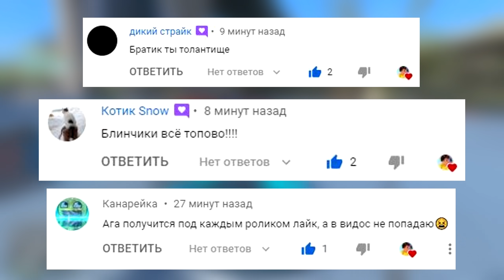ПРОКАЧАЛ ЧИТ ЛАМБОРГИНИ ДО 500 УРОВНЯ ЭВОЛЮЦИЯ БОГА ГТА 5 МОДЫ! ОБЗОР МОДА GTA 5 MODS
🎮 Сегодня поиграем в GTA 5 Online с рубрикой ЭВОЛЮЦИЯ БОГА 🍬! В этом видео я решил прокачать чит Ламборгини в гта 5 до 500 уровня сложности! Такого никогда не было, вместе с Yurach мы пытаемся проходить испытания и набирать уровни, чтобы прокачать машины! Что нас ждет на 500 уровне прокачки чит Ламборгини в гта 5 моды gta 5 mods!? Эволюция бога в гта 5 моды!

🔺 АВТОУГОНЩИКИ VS КОПЫ В ГТА 5 ОНЛАЙН! СТАЛ КРОТОМ И УГНАЛ ВСЕ ЧИТ ТАЧКИ В GTA 5